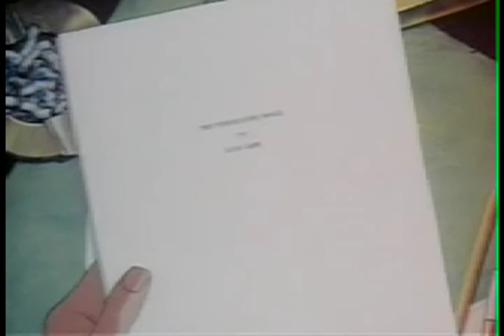Superman - The Underground World (1943) (Episode 16)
Superman the Animated Series (1941)